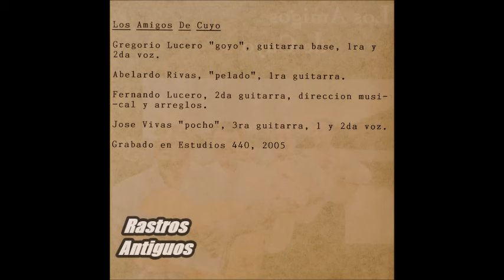LOS AMIGOS DE CUYO.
GREGORIO goyo LUCERO: Guitarra base,primera y segunda voz
ABELARDO RIVAS (pelado): Primera guitarra
FERNANDO LUCERO: Segunda guitarra, dirección musical y arreglos
JOSÉ VIVAS pocho: Tercera guitarra, primera y segunda voz.

01 ESTAMPA CUYANA (recopilación)
02 DE ALPARGATAS Y CHUPALLAS cueca-Viñas-Riverol
03 ENTRE CUYANOS-gato-Rafael Arancibia Laborda
04 SAN JUAN POR MI SANGRE-vals-Ernesto Villavicencio
05 HOMENAJE AL CANTOR-zamba-Félix Santos Morán
06 LLEGANDO A CUYO-cueca-Félix Dardo Palorma
07 FLOR DE GUAYMALLEN-vals-Hilario Cuadros
08 MALON DE AUSENCIA-aire de malambo-Edmundo Rivero
09 DE PURO GUSTO-gato-Los Hermanos Ríos
10 NOCHECITAS DE SAN JUAN-vals-Félix Blanco
11 COSECHERO CANTOR-cueca-Anibal y Rodolfo Benítez
12 HOY FLORECE MI ESPERANZA-tonada-Nestor Basurto.

 El agradecimiento a los amigos cuyanos por su valioso aporte en materiales: Doctora Norma Sosa-  Alberto Orozco- Maximino Damián Toñanez y a mi querido hijo Gonzalo Gallardo por la realización de los vídeos.